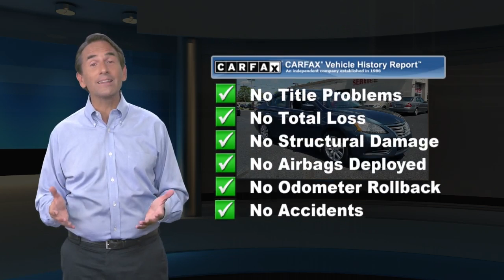Used 2015 Nissan Sentra SV, Berlin, NJ 22251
94 West White Horse Pike

[RLVID:683:e33a57e8ffbbb3f2:2af8f33b3eddaaeb:1]